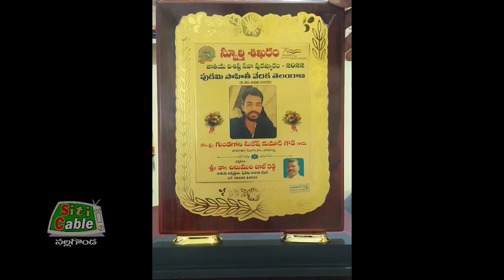నిస్వార్థ సేవకు స్ఫూర్తి శిఖరం జాతీయ అవార్డు.SitiCable Nalgonda